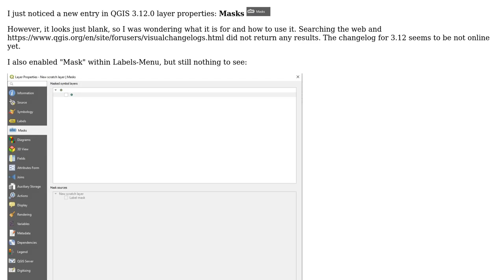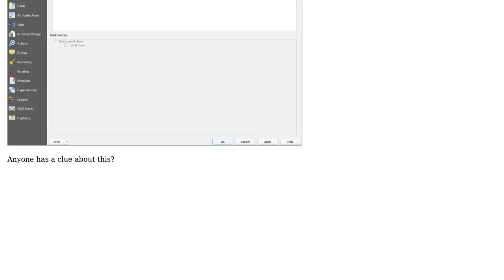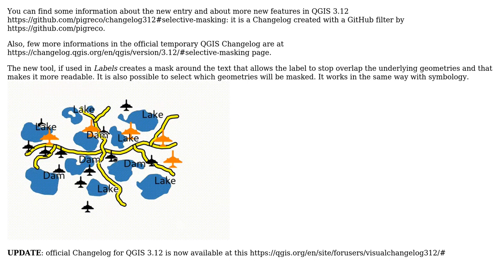GIS: QGIS 3.12 Masks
With thanks & praise to God, and with thanks to the many people who have made this project possible! | Content (except music & images) licensed under CC BY-SA | Music | Images & others | With thanks to user Val P user MrXsquared and the Stack Exchange Network Trademarks are property of their respective owners. You are responsible for your own actions.